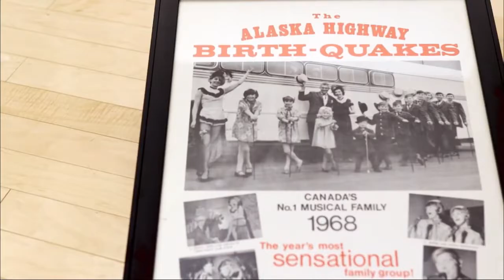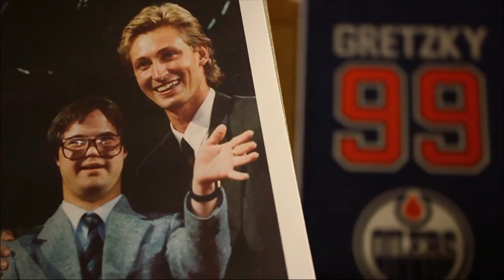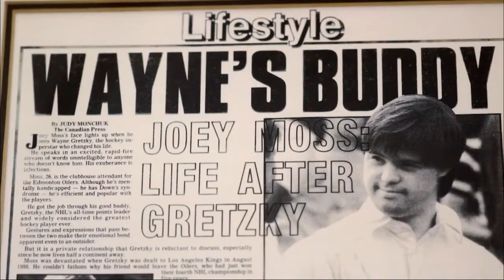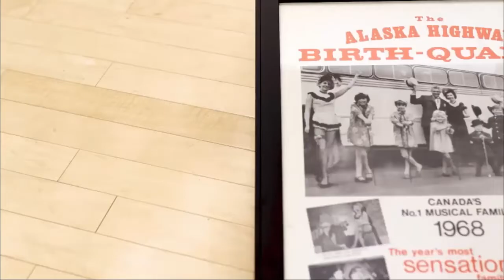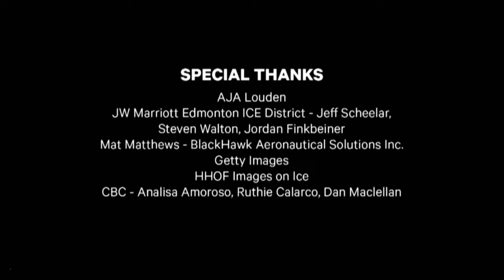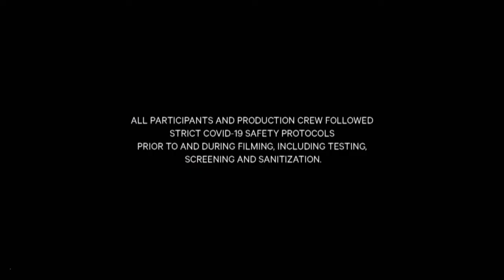Anything for Joey